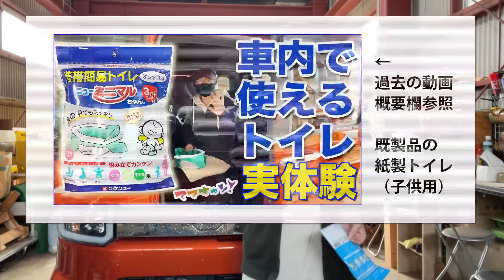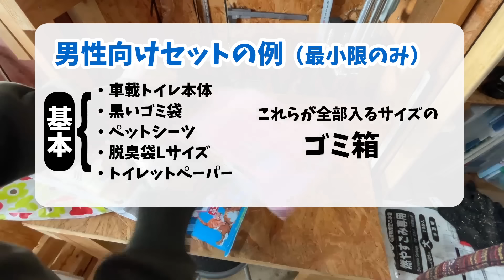【最安最強】200円で買える！車内でトイレができる完璧トイレ！もちろん（大）対応です！DAISO Seria（ママキャン！）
ダイソー商品２点（200円）で作れる、車載（車中・車用）トイレのご紹介です！
一瞬で作れるのでぜひご参考にしてください

トイレ本体で使用しているダイソー商品はこちら（ダイソー公式ネットストア）
コンテナBOX4.5L

トイレの収納ケースで使ったゴミ箱（セリア）

アイリスオーヤマから、蓋つきのＢＯＸコンテナ B-4.5（ブルー・クリア）も出ています
本体

ママキャン！チャンネル　トイレシリーズ　過去動画一覧

当チャンネルの関連情報は、ママキャン！ブログをご覧ください（

使用している効果音:効果音ラボ（soundeffect-lab.info）
使用しているフリー素材： Youtuberのための素材屋（ytsozaiyasan.com）
　　　　　　　　　　　　　フリーイラスト・クラシック（freeillust-classic.com） 当チャンネルは、Amazon.co.jpを宣伝しリンクすることによってサイトが紹介料を獲得できる手段を提供することを目的に設定されたアフィリエイトプログラムである、Amazonアソシエイト・プログラムの参加者です。Amazonのアソシエイトとして、当メディアは適格販売により収入を得ています。